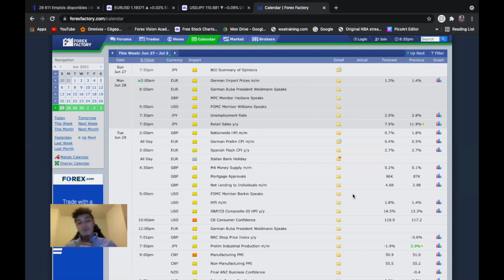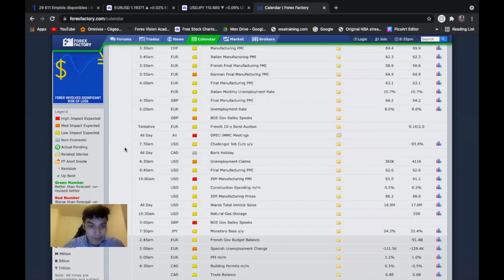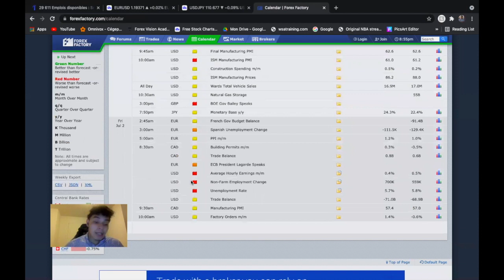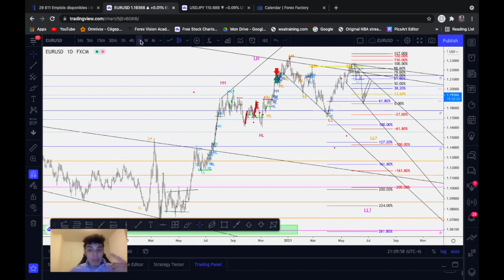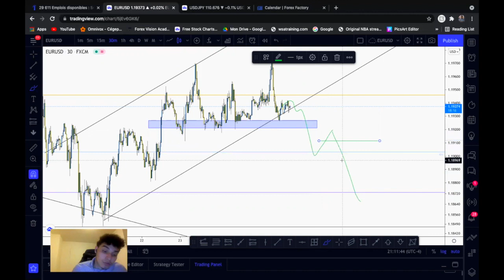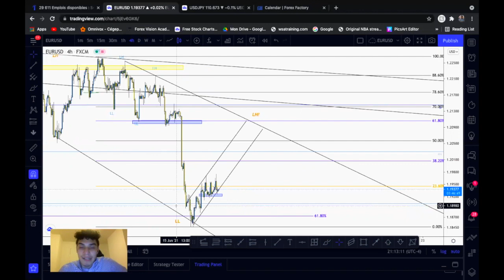Ép 83: Analyse technique Usdjpy et Eurusd 28.06.21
Tu as de la difficulté dans tes analyses ? Mon analyse  technique de usdjpy et eurusd pourront t'aider à solutionner tes problèmes. Tu vas apprendre comment j'analyse et je te partagerai aussi mes meilleurs conseils pour les prochains mouvement à venir :D

Voici le nouveau horaire, vidéo publié à 18h pour
Lundi : Vidéo Analyse du marché
Samedi : vidéo sur psychologie du marché ou théorique (occasionnellement)